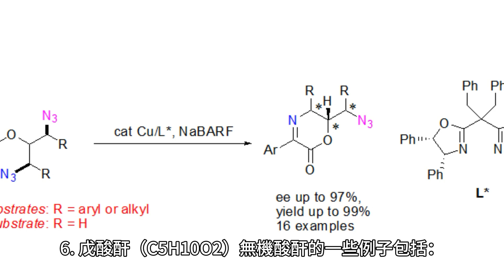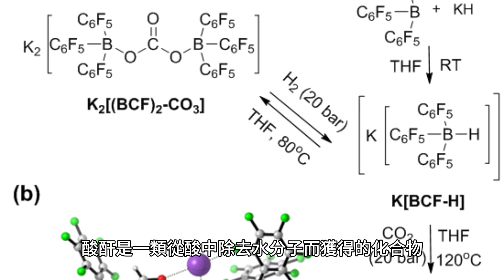酸酐：有機和無機酸酐的綜合概述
有機酸酐和無機酸酐的差別在於，有機酸酐含有官能基R(CO)O(CO)R'，而無機酸酐是指酸性氧化物，即與水反應形成含氧酸的氧化物（含氧的無機酸）或碳酸），或與鹼反應形成鹽類的氧化物。有機酸酐是從酸中除去水分子而形成的。在有機化學中，有機酸酐含有官能基R(CO)O(CO)R'。有機酸酐通常是透過在脫水反應中從兩當量的有機酸中除去一當量的水而形成的。有機酸酐的一些例子包括：

1. 甲酸酐（HCOOH）
2. 甲酸酐（CH3COOH）
3.乙酸酐（C2H4O2）
4. 丙酸酐（C3H6O2）
5. 丁酸酐（C4H8O2）
6. 戊酸酐（C5H10O2）無機酸酐的一些例子包括：

1.氧化鈹（BeO）
2.氧化鈣（CaO）
3.氧化鎂（MgO）
4.氧化鉀（K2O）
5. 氧化鈉（Na2O）
6.氧化鋅（ZnO）
7. 氧化鋁（Al2O3）
8.二氧化鈦（TiO2）酸酐是一類從酸中除去水分子而獲得的化合物。在有機化學中，有機酸酐含有官能基R(CO)O(CO)R'。有機酸酐通常是透過在脫水反應中從兩當量的有機酸中除去一當量的水而形成的。